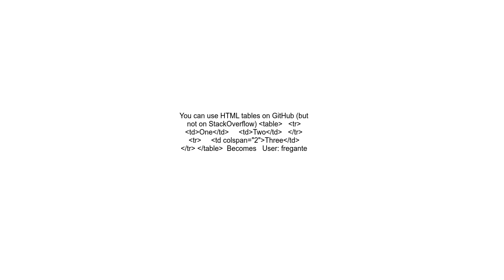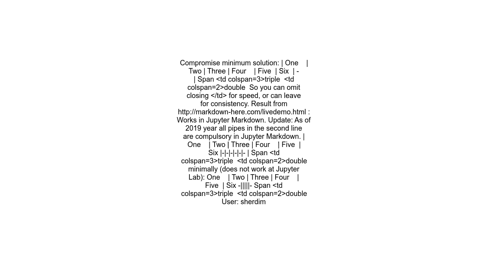GitHub Markdown colspan